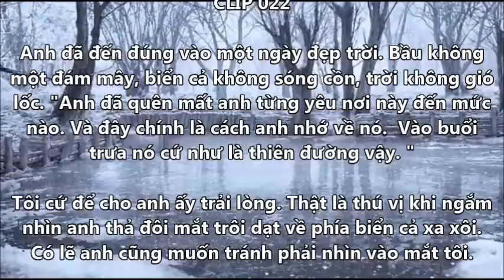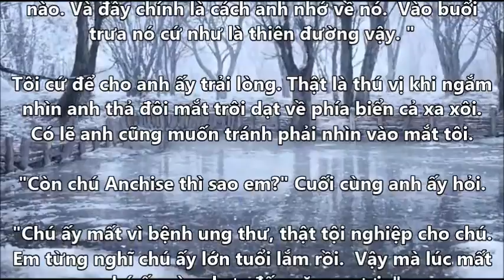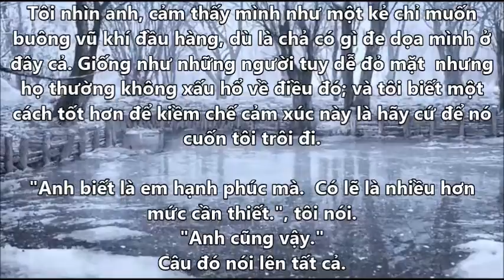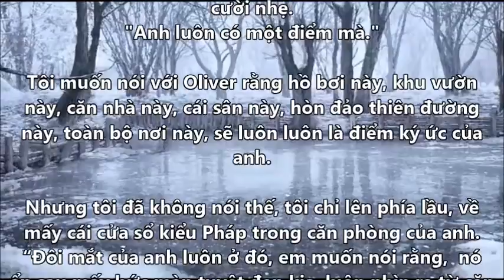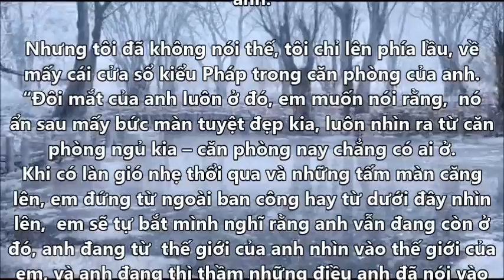Tiểu thuyết GỌI ANH BẰNG TÊN EM Chương 4 022 Call me by your name